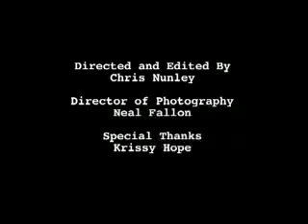The Experiment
Dr. K finally proves his theory.